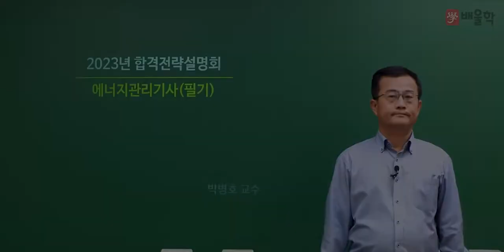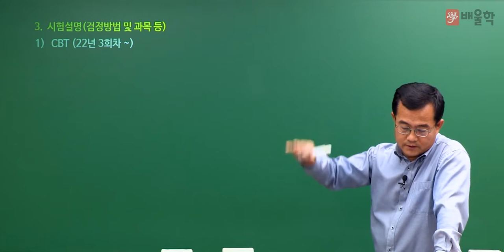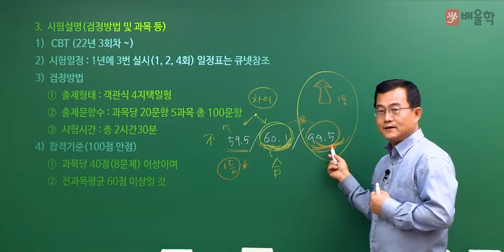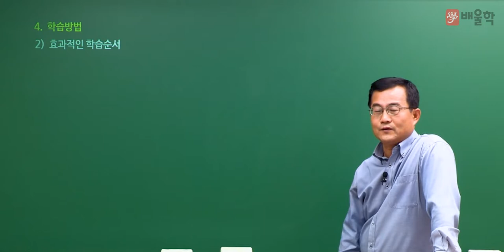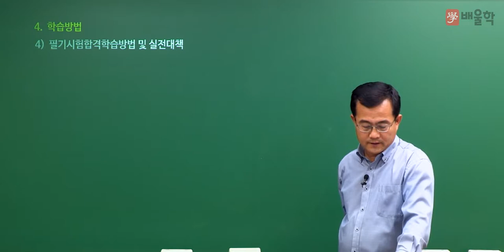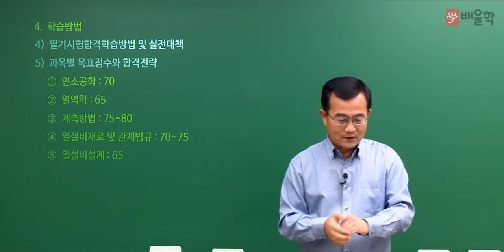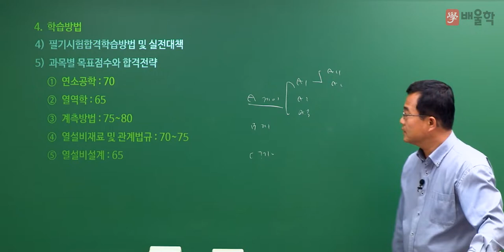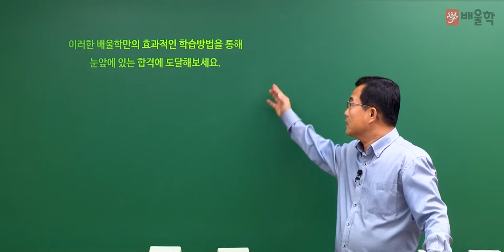[에너지관리기사 필기] 2023년 대비 에너지관리기사 필기 합격전략설명회 - 박병호 교수님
배울학 에너지관리기사 대표교수 박병호 기술사의
2023년 대비 에너지관리기사 필기 합격전략설명회 강의입니다.

에너지관리기사 시험에 대한 모.든.것!

에너지관리기사, 에너지관리기사실기, 에너지기사, 에너지관리기사합격률, 에너지관리기사난이도, 에너지관리, 에너지관리기사인강, 에너지관리기사시험일정, 에너지관리기사10개년과년도문제해설, 에너지관리기사독학, 에너지관리기사기출, 에너지관리기사열역학, 에너지관리기사필기7년간출제문제, 에너지관리기사기출문제, 에너지관리기사강의, 에너지관리기사인강추천, 에너지관리기사합격후기, 에너지관리기사시험, 에너지관리기사시험과목, 에너지관리기사필기기출문제, 에너지관리자격증, 에너지관리기사동영상, 에너지관리기사실기인강, 에너지관리기사요약, 에너지관리기사자격증, 에너지관리기사필답형, 에너지관리기사연소공학, 에너지관리기사실기문제, 에너지관리기사필기추천, 에너지관리기사동영상강의, 에너지관리기사요점정리, 에너지관리기사추천, 에너지관리기사무료강의, 에너지관리기사가답안, 에너지관리기사강의추천, 에너지관리기사인터넷강의, 에너지관리기사공부방법, 에너지관리기사필기동영상, 에너지관리기사실기동영상, 에너지관리기사필기, 에너지자격증